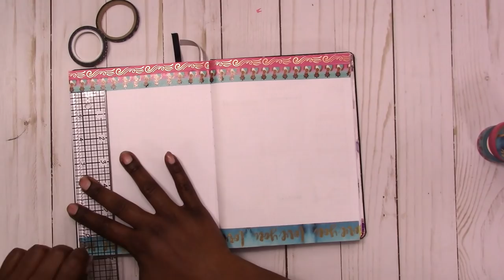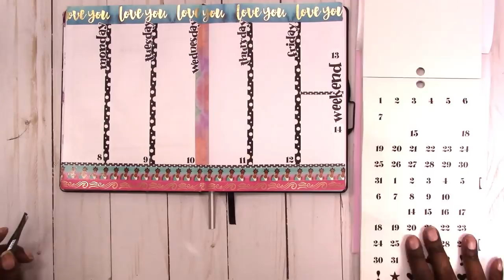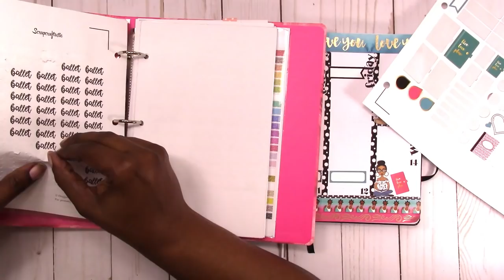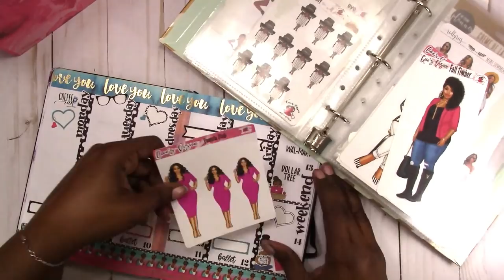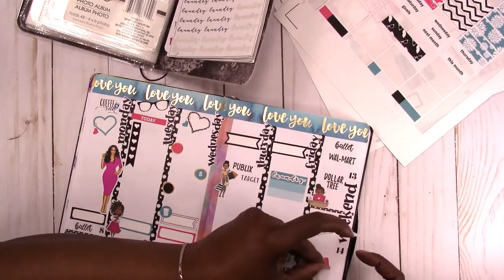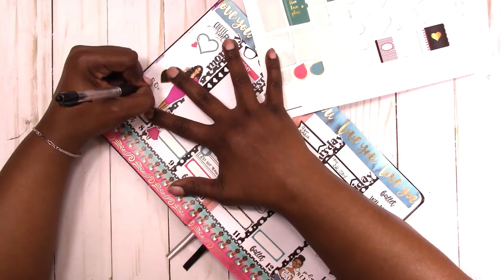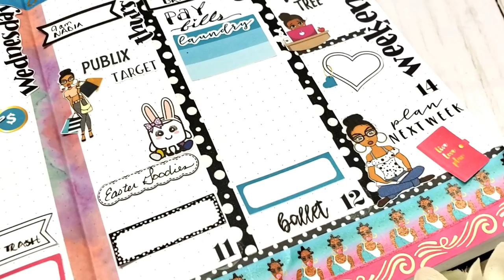Plan With Me "From Scratch" Cahier WK 15 / Apr 8 - 14 2019 | Scrapcraftastic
Rachelle